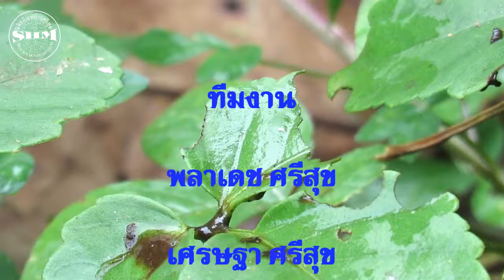ด้วงเต่าสองแต้ม Twin-spotted beetles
ด้วงเต่าสองแต้ม (Twin-spotted  beetles)ที่ศูนย์ศึกษาธรรมชาติ มหาวิทยาลัยมหาสารคาม ต.ขามเรียง อ.กันทรวิชัย จ.มหาสารคาม วันที่ 2 กรกฎาคม 2559
ด้วงเต่าสองแต้มอยู่ในอันดับ Coleoptera วงศ์ Chrysomelidae (Leaf Beetles)วงศ์ย่อย Galerucinae มีชื่อวิทยาศาสตร์ว่า Oides andrewesi Jacoby, 1900 ลำตัวยาวประมาณ  12-15 ม.ม.  พบได้ทุกภาคของประเทศไทย